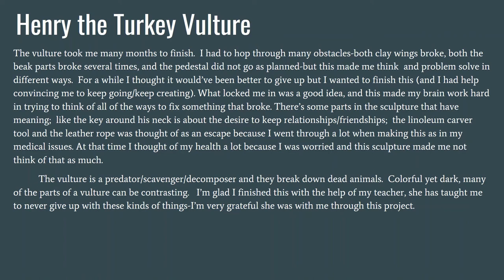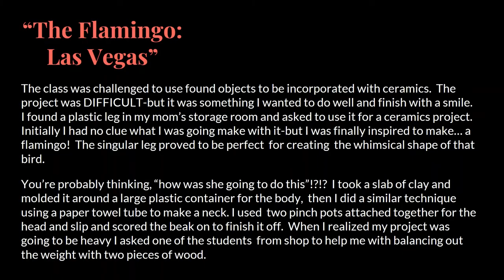Mark Morris & R.A.Long Advanced Art & Ceramics